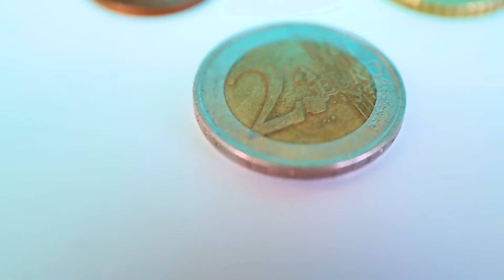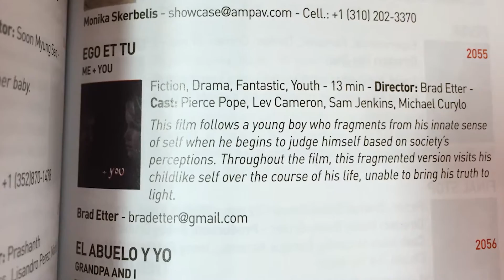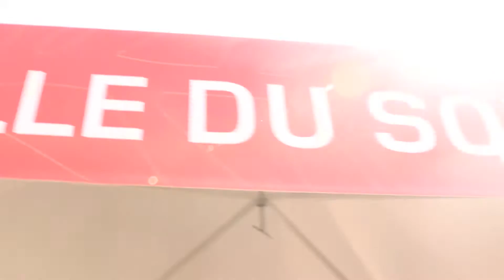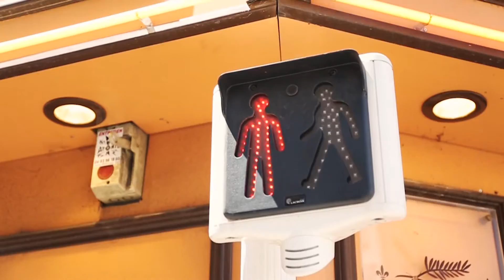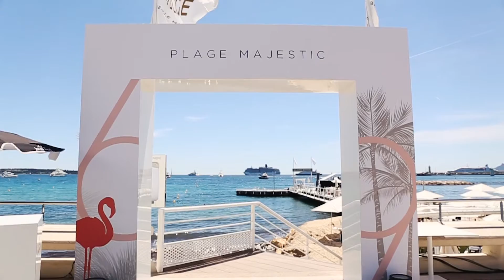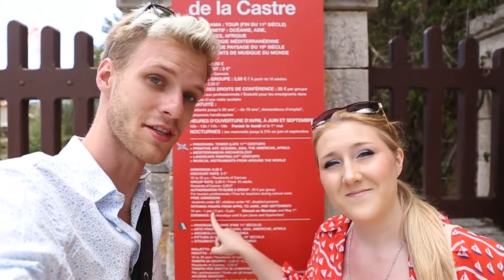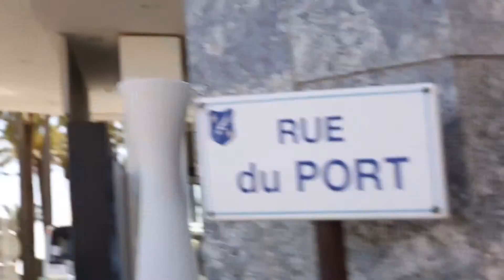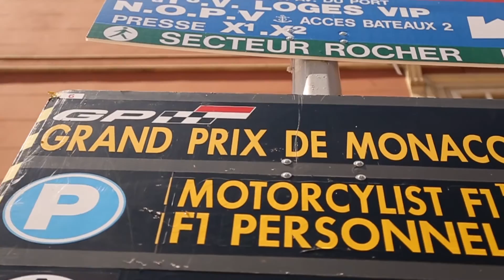YES WE CANNES: BowJour Goes to Cannes, France!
Follow us to Cannes, France and explore this cinematic, croissant-laced, opulent beachside city through our silly eyes!!!